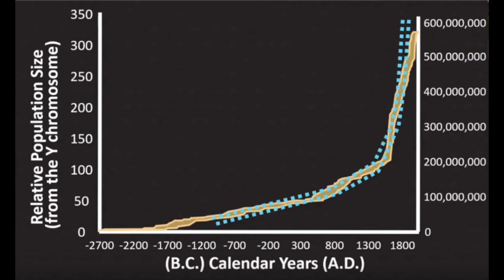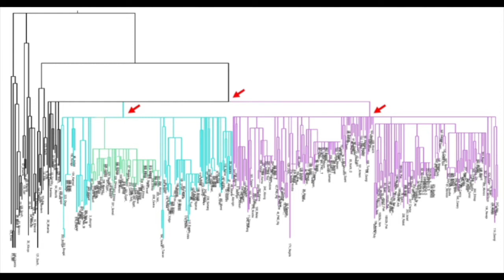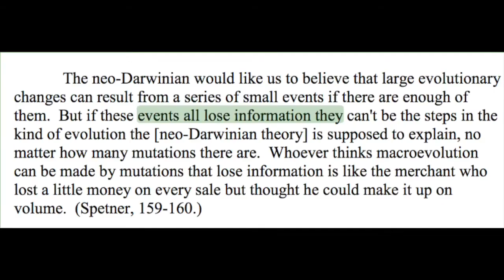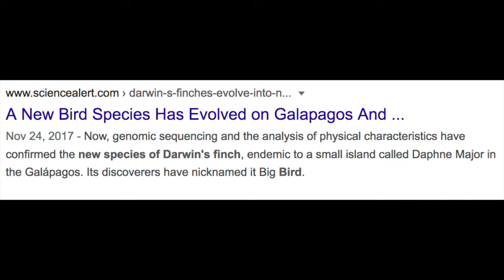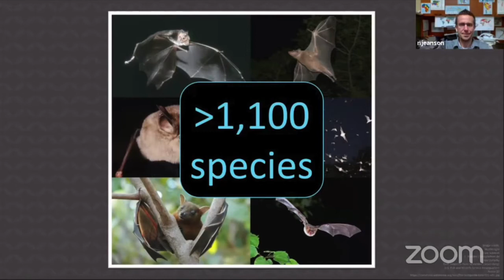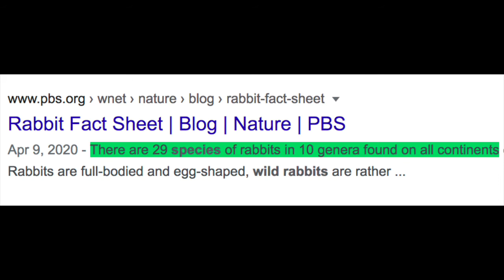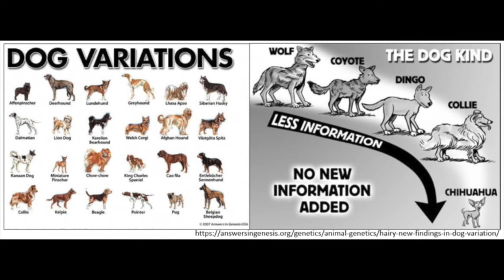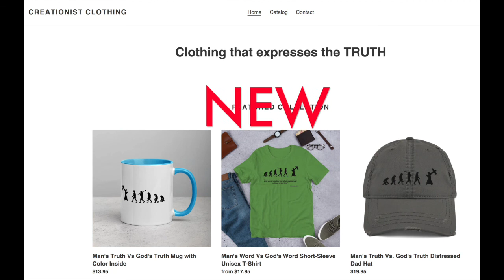SFT Debates Speciation Rates and YEC